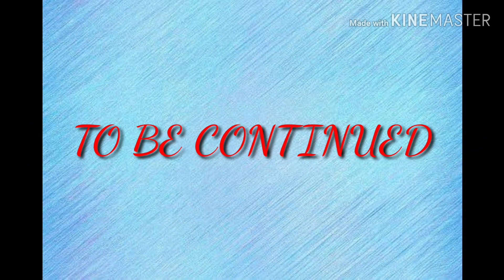BENGALI VLOG#//😊আজ হল আমাদের NEW FLATএর গৃহপ্রবেশ🏢নারায়ণ পূজো ও যজ্ঞ🤗 PART-1🙋🏻‍♀️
Bengali vlog#//😊আজ হল আমাদের new flatএর গৃহপ্রবেশ🏢নারায়ণ পূজো ও যঞ্জ🤗part-1🙋🏻‍♀️